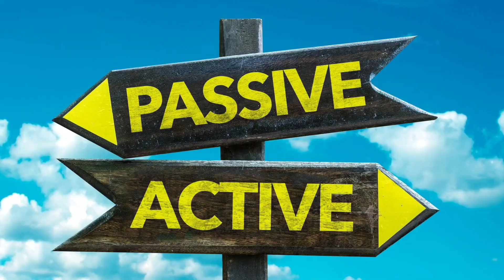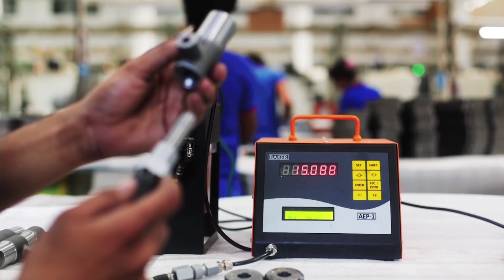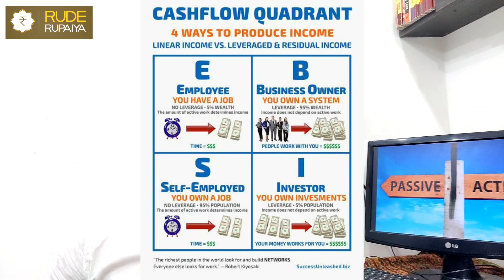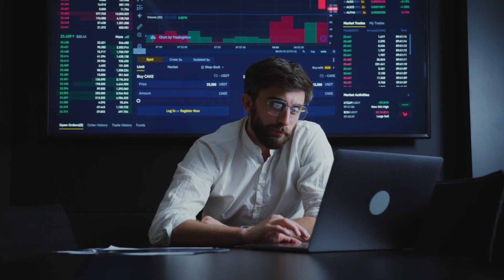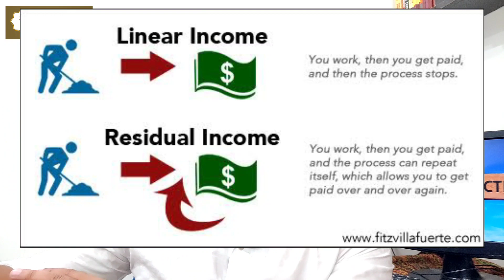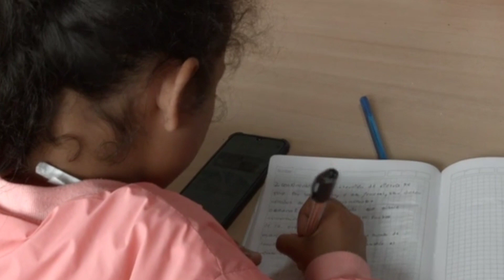Active Income vs Passive Income (Hindi)। सोते सोते पैसे कमाए। Rich vs Poor Dad Mindset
In this Rude Rupaiya video, I define what is active and passive income. What are the key differences between active and passive income? Why do some people earn when they sleep and some people work until they die. It also explains Robert Kiyosaki's method of investing - except bitcoin of course. The motive is to inform people about different streams of income and not to solely rely on active Income. Active income should be used to create a passive income corpus so that you can have peace of mind in the future. Your income sources should be diversified so that in an event of a mishap, you don't become insolvent. This video is presented to you by Ravi Prakash Kumar. Suggestions in the videos should be taken with a pinch of salt. Rude Rupaiya is an educational channel. Thanks

इस रूड रुपैया वीडियो में, मैं परिभाषित करता हूं कि सक्रिय और निष्क्रिय आय क्या है। सक्रिय और निष्क्रिय आय के बीच महत्वपूर्ण अंतर क्या हैं? कुछ लोग सोते समय क्यों कमाते हैं और कुछ लोग मरते दम तक काम करते हैं। यह रॉबर्ट कियोसाकी के निवेश के तरीके की भी व्याख्या करता है - निश्चित रूप से बिटकॉइन को छोड़कर। इसका उद्देश्य लोगों को आय के विभिन्न स्रोतों के बारे में सूचित करना है न कि केवल सक्रिय आय पर निर्भर रहना। एक निष्क्रिय आय कोष बनाने के लिए सक्रिय आय का उपयोग किया जाना चाहिए ताकि आपको भविष्य में मन की शांति मिल सके। आपकी आय के स्रोतों में विविधता होनी चाहिए ताकि दुर्घटना की स्थिति में आप दिवालिया न हो जाएं। यह वीडियो आपको रवि प्रकाश कुमार द्वारा प्रस्तुत किया गया है। वीडियो में सुझाव चुटकी भर नमक के साथ लेना चाहिए। रूड रुपैया एक शैक्षिक चैनल है। धन्यवाद